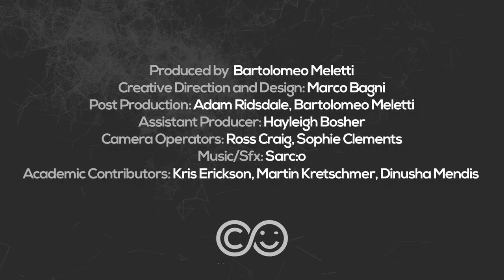Writers Talk About Copyright: Copyright User Interviews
Writers Talk About Copyright is part of a series of 7 short video interviews created for the Copyright User Portal.

The videos explore how different creators make use of copyright relative to their chosen mediums. For each medium, we produced a video interviewing real creators about their artistic process, thoughts and concerns about copyright. The video concludes by asking the interviewees what questions they have about copyright, which are then answered through our online resource with the help of leading copyright academics.

In this video we ask writers:
• What motivates you to create?
• What does copyright mean to you?
• Do you use other people's work?
• How do you feel about others using your work?
• Where is the line between inspiration and copying?
• What questions do you have about copying?

Interviews with:
Roger Ware, Journalist
Tara Aghdashloo, Writer, Journalist and Art Director of the Invisible Line Gallery
Joseph Kent, Blogger

CREDITS
Produced by Bartolomeo Meletti
Creative Direction / Design: Marco Bagni
Post-production: Adam Ridsdale, Bartolomeo Meletti
Assistant Producer: Hayleigh Bosher
Camera Operators: Ross Craig, Sophie Clements
Music / Sfx: Sarc:o
Academic Contributors: Kris Erickson, Martin Kretschmer, Dinusha Mendis